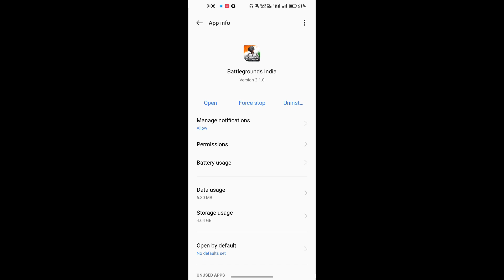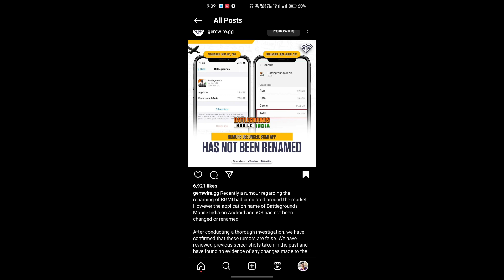😳Bgmi Name changed ? | Real truth | Battlegrounds Mobile India unban news | Tamil Today Gaming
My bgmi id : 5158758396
Device : Realme Narzo 20 pro, poco x2
Graphic : ultra & balanced
Control : 2 Fingers + Gyroscope ( Always On )